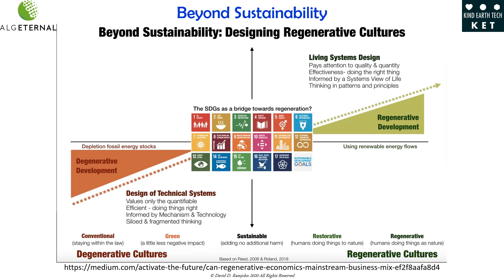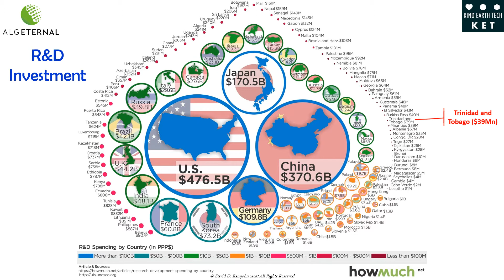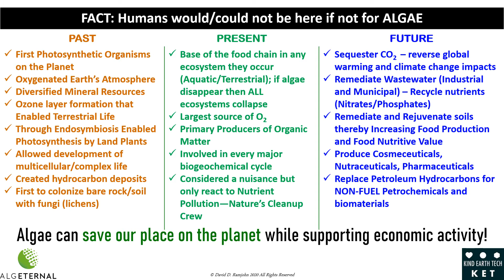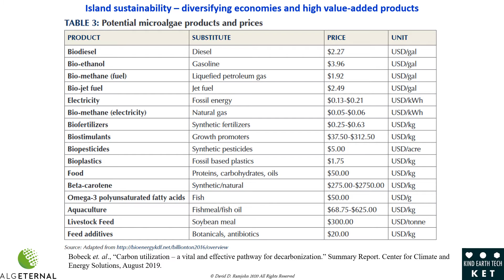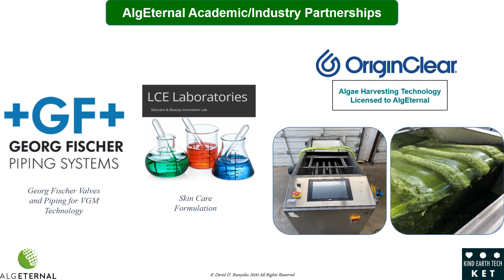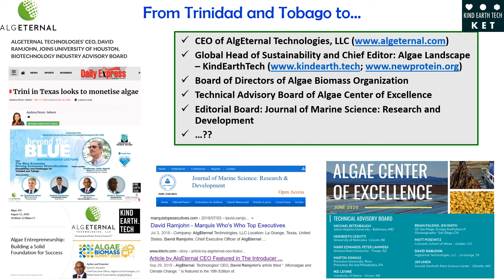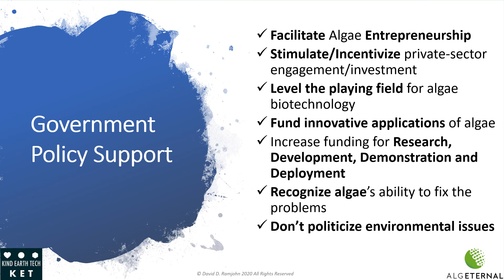Algae as a Regenerative, Innovative, Economic Platform by David Ramjohn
Presentation at Virtual Islands Summit 2020: Technology and Innovation Policy for Island Sustainability. September 10, 2020.
- algae technology and products in the context of regenerative activities
- The link of the technology /products to island sustainability particularly diversifying economies and high value added products
- The strong interlinkages and collaborations with universities and how and why those are important
- Barriers encountered and overcome, what policy interventions might be helpful to your efforts and other innovators